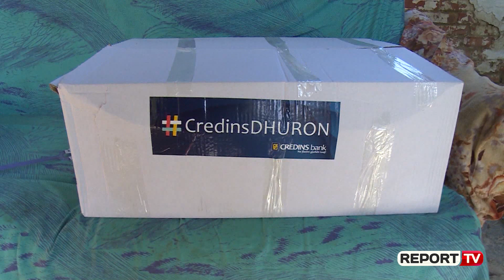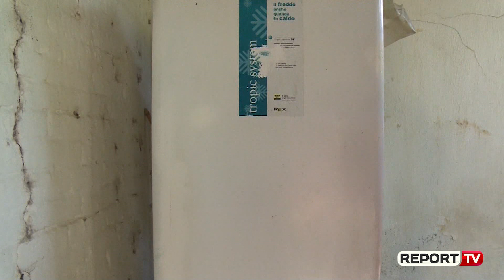'Credins Bank' mbështetje familjeve në nevojë në Vorë, Gërdec e Laprakë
Në Ditën Botërore të Ushqimit, Credins Bank në bashkëpunim dhe me Kryqin e Kuq Shqiptar u solidarizua për të mbështetur disa familje në nevojë me ndihma ushqimore në zonën e Vorës, Gërdecit, Laprakës dhe Paskuqanit në vijim dhe të objektivave të OKB për një zhvillim të qëndrueshëm të shoqërisë.

“Credins Bank' gjithmonë në mbështetje të shtresave në nevojë. Kjo nismë ishte në bashkëpunim me Kryqin e Kuq duke përzgjedhur disa familje të cilat jetojnë në kushte të mjerueshme sic edhe duket. Kemi përgatitur disa pako me ushqime për të gjitha këto familje dhe kemi bërë shpërndarjen në të gjitha zonat e përcaktuara nga një listë nga Kryqi i Kuq'' u shpreh Ervina Hoxha, departamenti i marketingut, 'Credins Bank'.